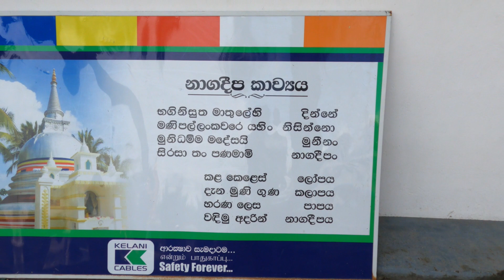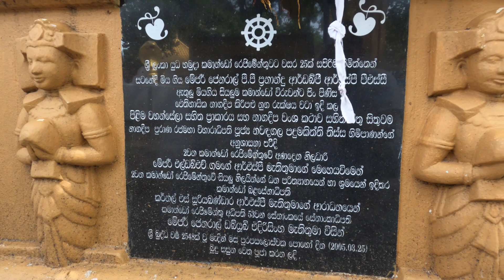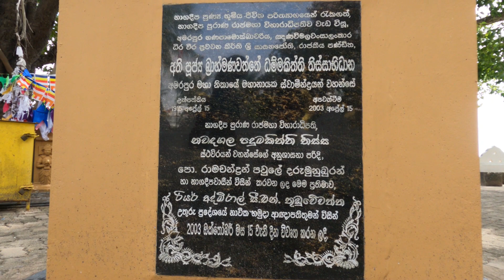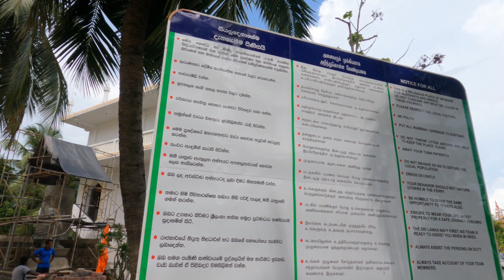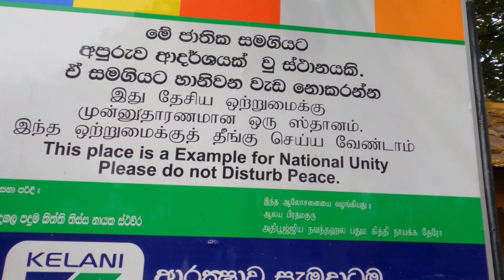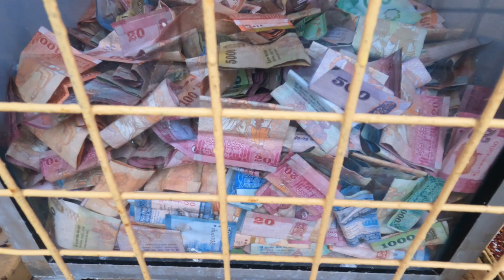බුදුරජාණන් වහන්සේගේ දෙවන ලංකාගමනය සිදුවූ, නාගදීපය. Nainativue Island, Jaffna, Sri Lanka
හිතවතුනි,
බෞද්ධ හා හින්දු බැතිමතුන්ට වැදගත් ආගමික සිද්ධස්ථාන දෙකක් පිහිටි නිසාත්, කෙටි මුහුඳු ගමනක අපූරු ආශ්වාදය විඳින්න ලැබෙන නිසාත්, ආසන්න වශයෙන් සමාන ලක්ෂණ තියෙන සංස්කෘතීන් දෙකක් එකවිට නිරීක්ෂණය කරන්න ලැබෙන නිසාත්.
සංචාරය කල යුතුම තැනක් මේ.

නරඹන ඔබ ට ස්තූතියි